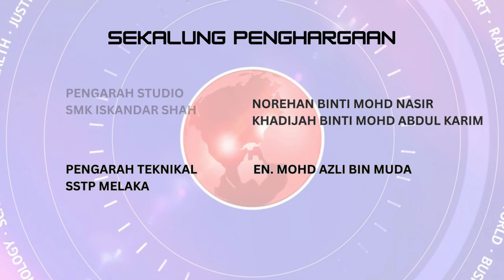UCAPAN YB MENTERI PENDIDIKAN SEMPENA HARI GURU PERINGKAT KEBANGSAAN KALI KE-52 TAHUN 2023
Liputan ini disediakan oleh TVPSS SMK Iskandar Shah, Jasin, Melaka.